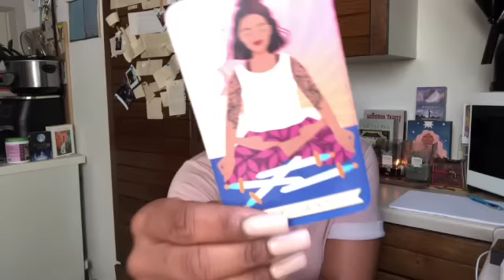ARIES | JULY | STAY WHERE ITS GOOD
Response time is within 72 hours